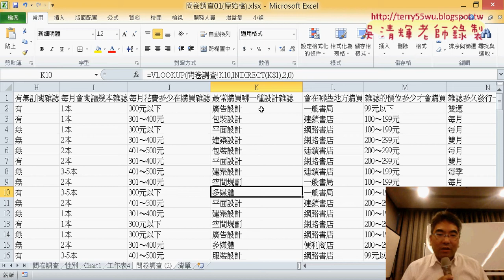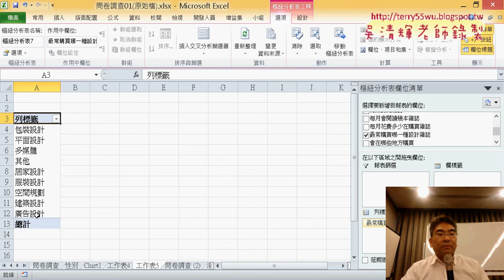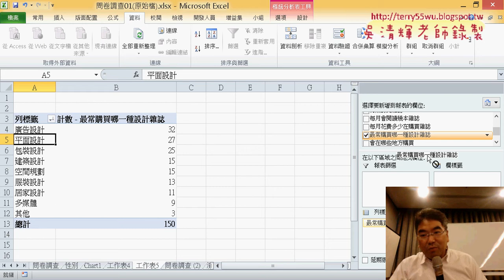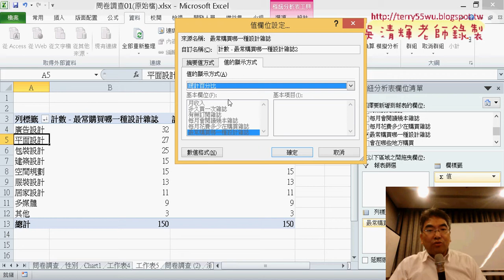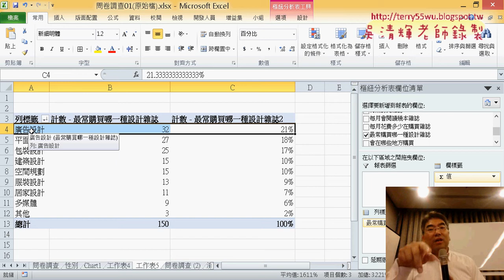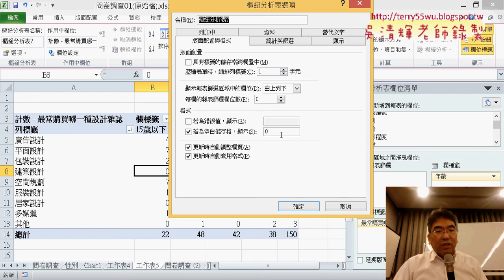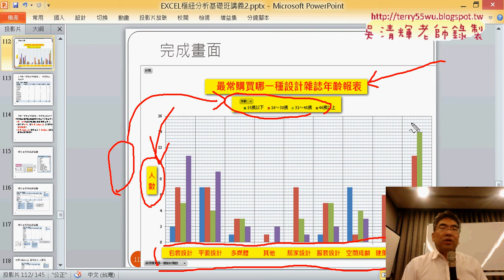11 樞紐分析表分析最常購買設計雜誌